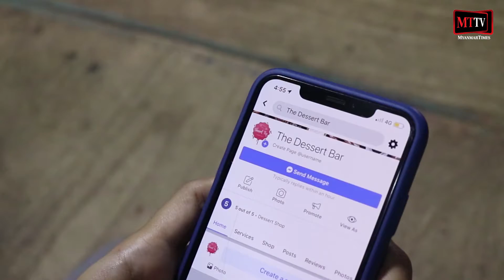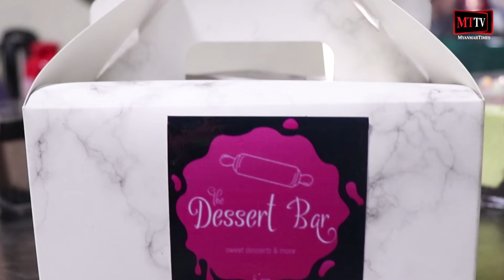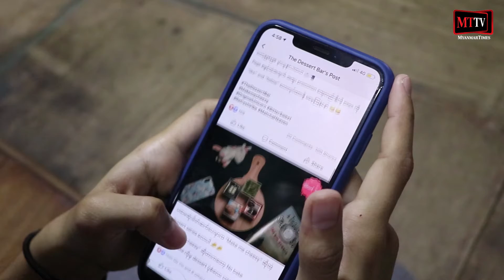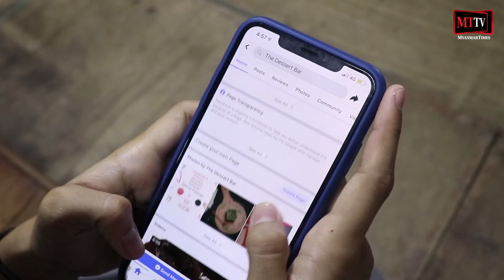လူငယ်တစ်ယောက်ရဲ့ တီထွင်ဖန်တီးမှုမုန့်လက်ရာတွေကိုရရှိနိုင်မယ့် Dessert Bar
(Unicode)

ရန်ကုန် - မတ် - ၄၊ ၂၀၂၀

ငယ်စဉ်ကတည်းက မုန့်လုပ်တာကို ဝါသနာပါခဲ့တဲ့ မေမြတ်နိုးနွယ်ဟာ ကိုယ်ပိုင် Online Bakery ဆိုင်ဖြစ်တဲ့ Dessert Bar ကိုဖွင့်လှစ်ထားတဲ့လူငယ်တစ်ယောက်ဖြစ်ပါတယ်။ ဒီ Dessert Bar က ရောင်းတဲ့မုန့်တွေကိုလည်း သူကိုယ်တိုင်စဉ်းစားပြီး ထုတ်လုပ်ထားတာပါ။ လူငယ်တစ်ယောက်အနေနဲ့ ဒီ Dessert Bar ကို ဘယ်လိုမျိုး ဖွင့်လှစ်ဖြစ်ခဲ့သလဲ၊ ဘယ်လိုရည်ရွယ်ချက်နဲ့ ဒီအလုပ်ကိုလုပ်ဖို့ ဆုံးဖြတ်ချက်ချခဲ့သလဲ စတာတွေကို Myanmar Times TV (MTTV) က ရိုက်ကူးတင်ဆက်ထားပါတယ်။

သတင်းနှင့်ရိုက်ကူး - ကြည်စင်သန့်
တည်းဖြတ် - ကြည်စင်သန့်

(Zawgyi)
လူငယ္တစ္ေယာက္ရဲ႕ တီထြင္ဖန္တီးမႈမုန႔္လက္ရာေတြကိုရရွိႏိုင္မယ့္ Dessert Bar

ငယ္စဥ္ကတည္းက မုန႔္လုပ္တာကို ဝါသနာပါခဲ့တဲ့ ေမျမတ္ႏိုးႏြယ္ဟာ ကိုယ္ပိုင္ Online Bakery ဆိုင္ျဖစ္တဲ့ Dessert Bar ကိုဖြင့္လွစ္ထားတဲ့လူငယ္တစ္ေယာက္ျဖစ္ပါတယ္။ ဒီ Dessert Bar က ေရာင္းတဲ့မုန႔္ေတြကိုလည္း သူကိုယ္တိုင္စဥ္းစားၿပီး ထုတ္လုပ္ထားတာပါ။ လူငယ္တစ္ေယာက္အေနနဲ႔ ဒီ Dessert Bar ကို ဘယ္လိုမ်ိဳး ဖြင့္လွစ္ျဖစ္ခဲ့သလဲ၊ ဘယ္လိုရည္႐ြယ္ခ်က္နဲ႔ ဒီအလုပ္ကိုလုပ္ဖို႔ ဆုံးျဖတ္ခ်က္ခ်ခဲ့သလဲ စတာေတြကို Myanmar Times TV (MTTV) က ႐ိုက္ကူးတင္ဆက္ထားပါတယ္။

သတင္းႏွင့္႐ိုက္ကူး - ၾကည္စင္သန႔္
တည္းျဖတ္ - ၾကည္စင္သန႔္